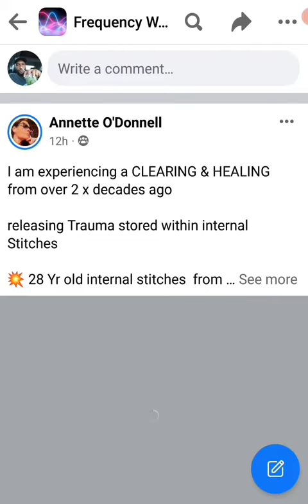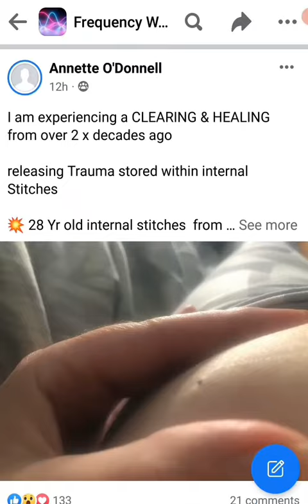ezcema, dermatitis, glu ear, psoriasis aching joints, muscle cramps, anxiety depression, head aches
The Principle treatment of IteraCare is to unclog capillaries to enhance the body & cells to function healthy. iTeraCare Therapy Device integrate 3 top technologies  Terahertz, quantum & optical quartz.
ITerCare intelligently identifies healthy and bad cells. Good cells will pass thru the device's consistent frequency & temperature & bad cells will be liquefied by the heat which will be expelled from the body through sweat urination & defecation. With preventive & protective functions against human disease. iTeraCare Therapy Device is a very effective treatment for three major sub-health problems: inflammation, Skin Disorders & Clogging.

The Ten Major advantages of "iTenCare Therapy Device:"
1. Clear the eight extraordinary vessels of the body.
2. Pass through the twelve main channels of the body.
3. Remove the toxins & harmful substances from the body
4. Remove unhealthy elements that are not natural
5. Detect potential disease using a scanning function
6. Unclog vessels and stasis in the body
7. Detoxification
8. Regulate internal organs & immune system
9. Replenish the body
10. Repair damaged cells and tissue

8 Steps to Better Health
1. Eliminate unhealthy cells. Terahertz frequency energy resonates with our normal cells. All abnormal cells or mutated cells
2. Activate inert cells
3. Increase self-healing. Terahertz frequency reduces & strengthens DNA & organic molecules & resonates with our cells thus enhances self repair.
4. Clear meridian and lymph. Unblock meridians , stimulate acupuncture points, purify blood and increase metabolism.
5. Improve microcirculation. Terahertz frequency dilate blood vessels, reduce blood flow resistance & viscosity.
6. Regulate glands. Regulate endocrine glands & protect organs
7. Removed body humidity. Clears unhealthy body moisture &  Balances the entire Immunity System
8. Circulation. Clear blood impurities, cleanses inner blood circulation & removed clogs & soften blood vessels

grab yours today!! Dial 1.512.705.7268